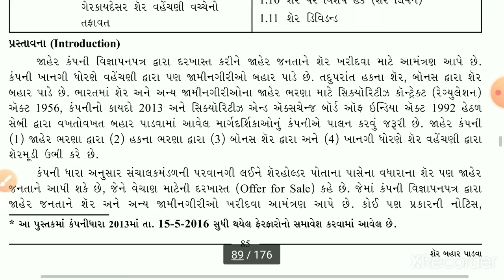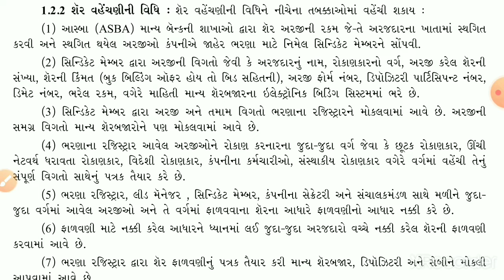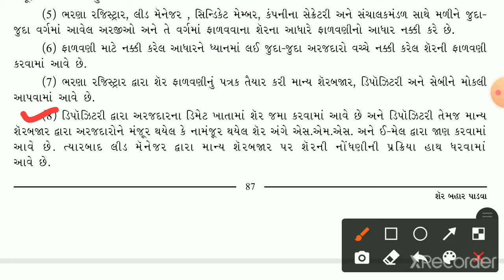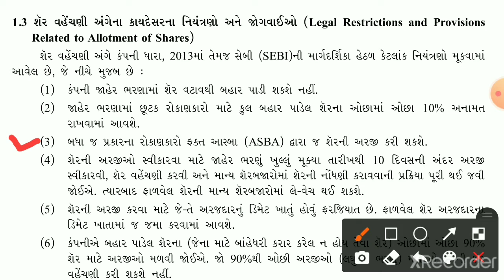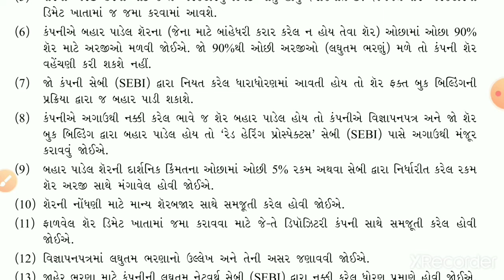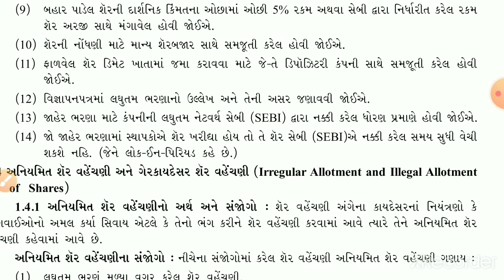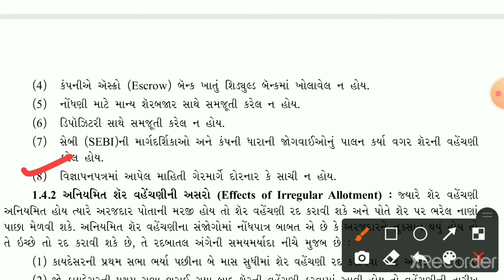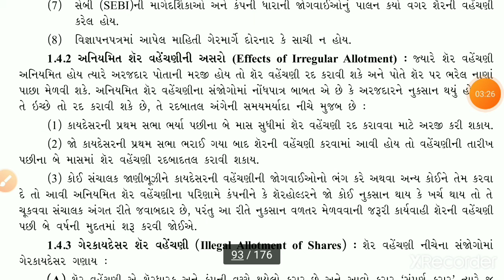STD:12 (COM) | SPCC | CH-1 | SP | LEC-2 | TEACHER : MS. PRITI SOLANKI